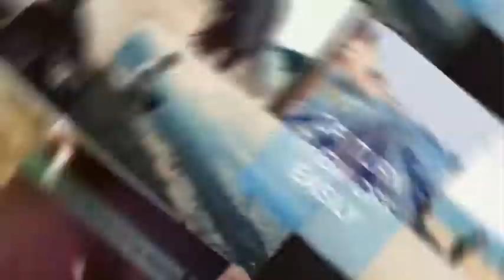Stylish Slideshow | After Efects Project Files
After Effects verions CS4 and Above
Full HD 1920×1080 and HD Resolution 1280×720 Ready to Render
32 Media Placeholders
13 Titles Placeholders
1 Final Logo / Text Placeholder
2 Final Subtitle Placeholders
Duration 00:57
Make your own style in a few clicks